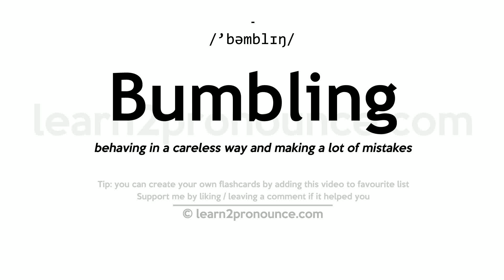Pronunciation of Bumbling | Definition of Bumbling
Bumbling pronunciation | How to pronounce Bumbling in English?
/`bəmblɪŋ/
Meaning of Bumbling | What is Bumbling?
(adjective) lacking physical movement skills, especially with the hands
What is Bumbling | Bumbling meaning and definition?